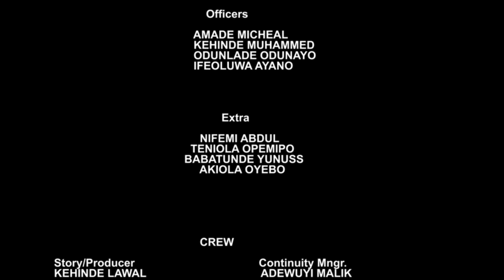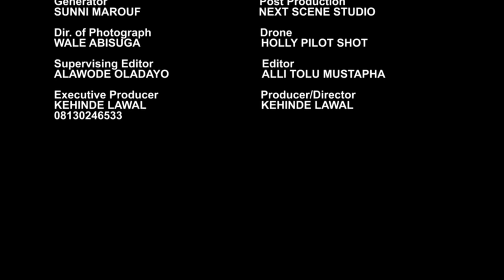ADETUTU by Kehinde Lawal, Jumoke Odetola, Yomi Fabiyi, Ladi Folarin......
Adetutu intervened in her brothers wellbeing after her brother had suffered a setback due to a lack of job to sustain himself and his sister, this is a story by Kehinde Lawal (Baba Ondo), You will surely enjoy this one. sit back and enjoy every second of this movie.